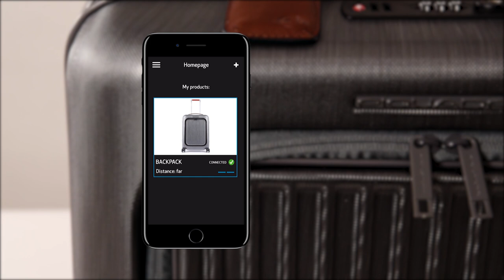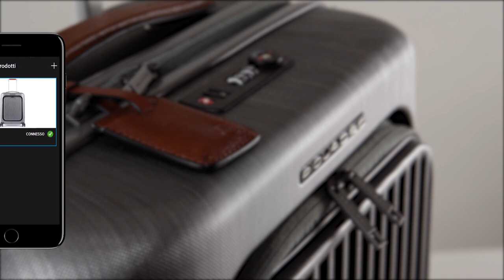Discrover the Piquadro Relyght Plus collection - Piquadro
An unprecedented combination of cutting-edge design and smart functionality  makes every Piquadro item truly unique - and the perfect place to carry your laptop in safety and style.